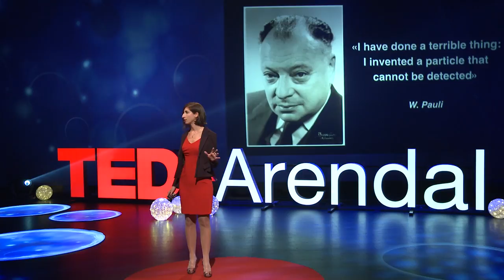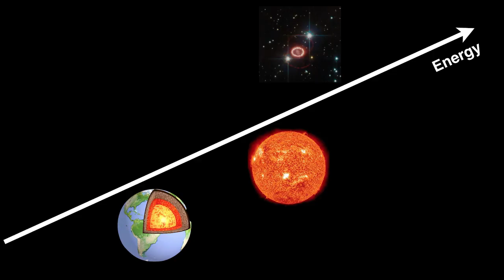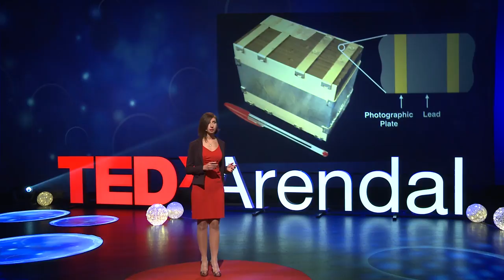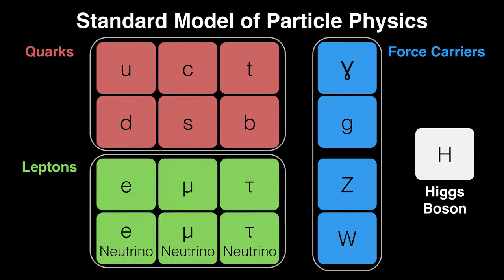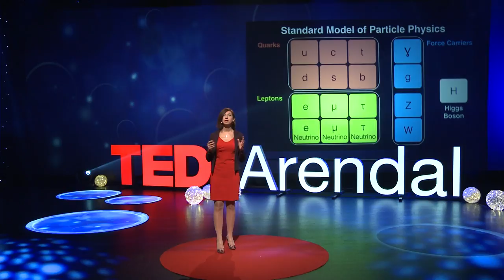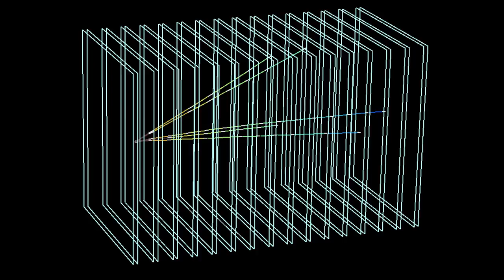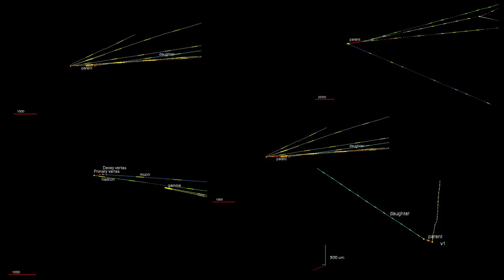Life lessons from mysterious neutrinos | Guliana Galati | TEDxArendal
Giuliana Galati is involved in an underground physics experiment to hunt ghostly particles called neutrinos, which have been making scientists crazy since 1930. According to her, studying the elusive neutrinos is worth not only from the physics point of view, but also because they can teach us valuable life lessons.

After graduating in Nuclear, Subnuclear and Astroparticle Physics from Bari University Aldo Moro, Giuliana Galati completed her PhD at Naples University Federico II in 2017, working in the OPERA experiment.

Since 2009 she is involved in science communication. In 2011 she co-founded a science podcast and blog aimed at conveying complex science topics in a way accessible to all. This project became a no-profit association with the purpose of diffusing science and nowadays the podcast is one of the most listened to in Italy.

This is one of 27 TEDx talks and performances from the TEDxArendal Conference September 8th and 9th 2017, where leading thinkers and doers give the talk of their lives in 18 minutes (or less). Look for talks on Technology, Entertainment and Design plus science, business, global issues, the arts and much more. Follow TEDxArendal on Instagram and news on Twitter Like TEDxArendal on Facebook

Kategori Ideelt arbeid og aktivisme

Since 2009 she is involved in science communication. In 2011 she co-founded a science podcast and blog aimed at conveying complex science topics in a way accessible to all. This project became a no-profit association with the purpose of diffusing science and nowadays the podcast is one of the most listened to. This talk was given at a TEDx event using the TED conference format but independently organized by a local community.